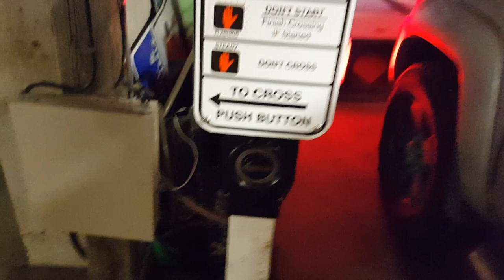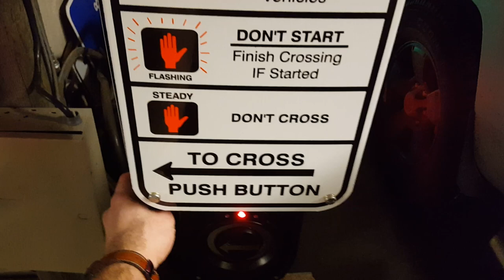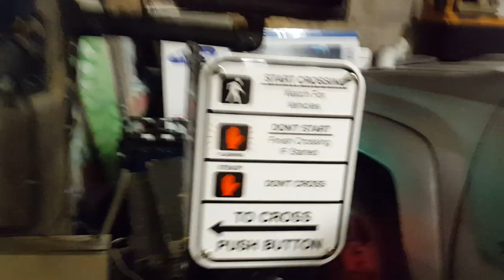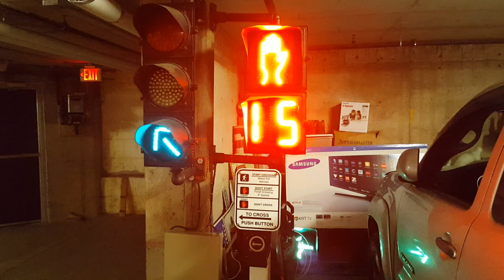Polara Navigator Test Sounds: Chirping Tick Sound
An "Australian" inspired sound that consists of some electronic sounds that were assembled and edited as well as the typical Canadian Melody don't walk sound. Also trying out the standard "Campbell Company" locate sound.